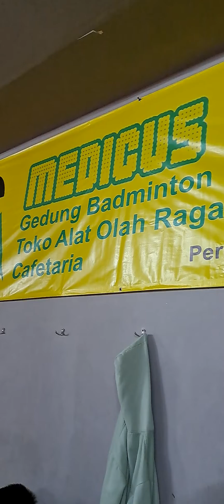11.12.2022 GOR Badminton Medicus , Susu Sarjana Salatiga